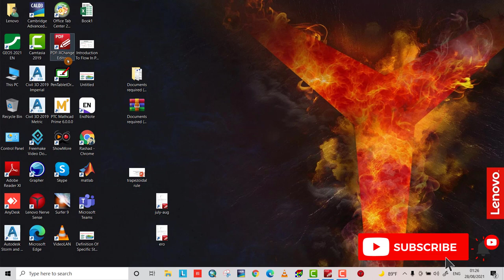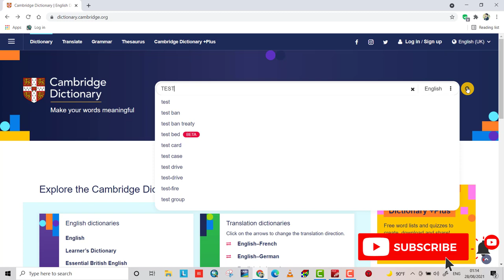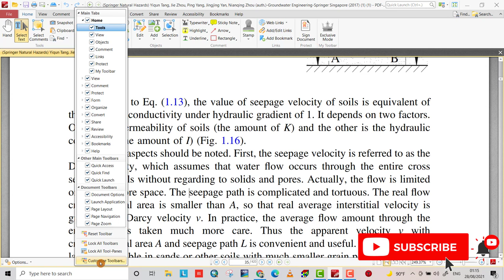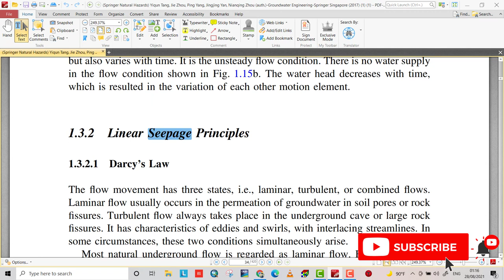Add Cambridge Dictionary Tool For Pdf Reader [PDF-XChange Editor]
Amazing tool for all who read pdf books, you can easily get Cambridge dictionary just by click to find the meaning and how pronounced the words which you don't know their meaning